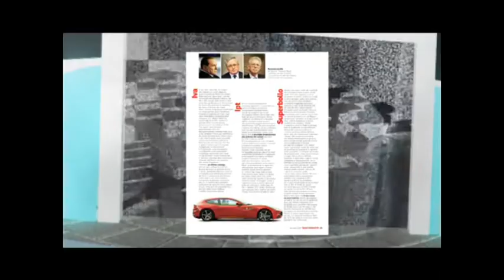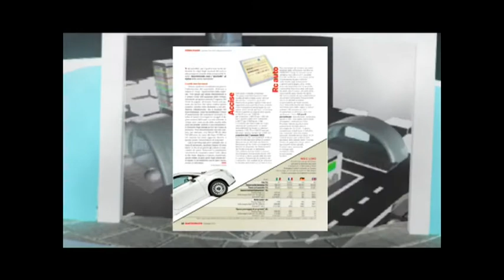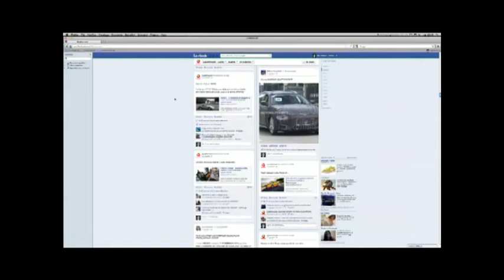Ospite in studio: Emilio Deleidi, Giornalista Rivista Quattroruote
Sabato 7 luglio, alle ore 22.30, sull'emittente televisiva nazionale Odeon andrà in onda la puntata numero 252 di Safe‐Drive "Guida ai Motori", presentata da Valeria Bocca e condotta da Massimo Arduini.

Una delle testate giornalistiche più autorevoli d'Italia si batte per difendere il settore automobilistico
vessato da un vero e proprio attacco fiscale che rende sempre più difficile la vita degli automobilisti. Il
mercato automotive rappresento ben l'11% del prodotto interno lordo del nostro paese: ecco perché la
rivista Quattroruote ha lanciato alla fine del mese di aprile una campagna intitolata "Basta Aumenti",
al fine di sensibilizzare il pubblico e le istituzioni su questa importante tematica.